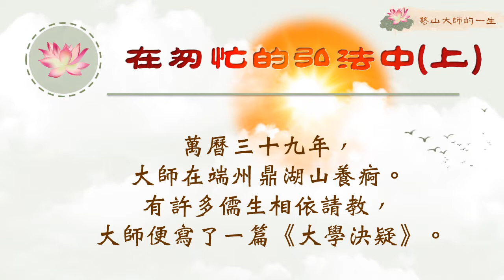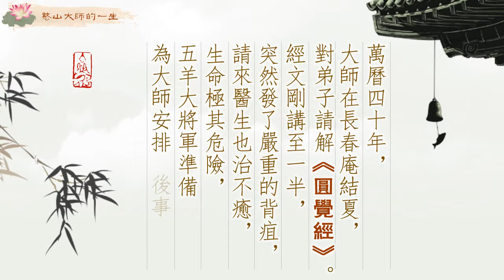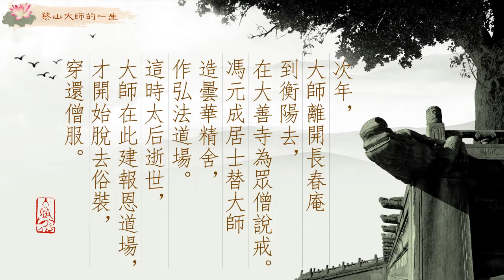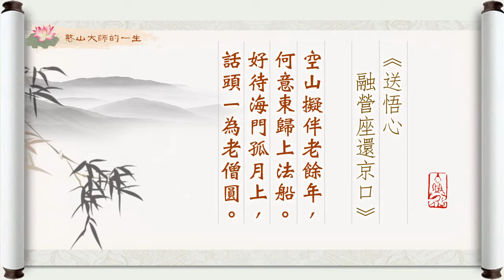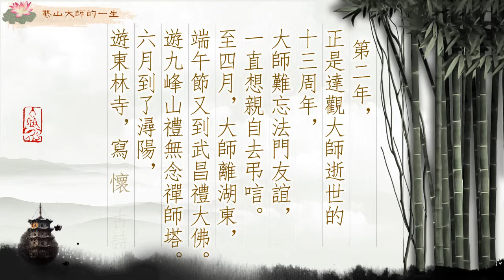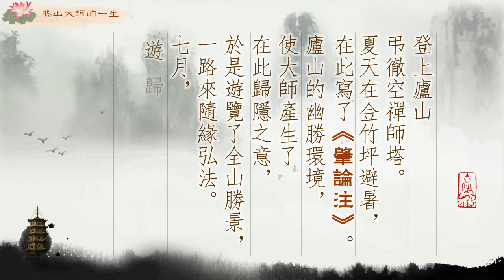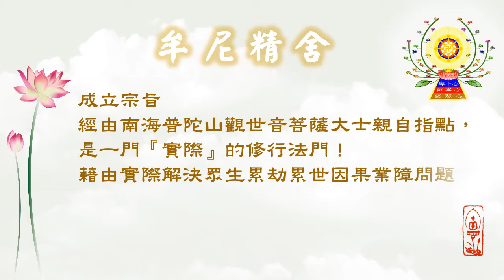憨山大師的一生—在匆忙的弘法中(上)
有許多儒生相依請教大師，大師便寫了多部書籍，講演經書， 萬曆四十年，經文剛講至一半，突然發了嚴重的背疽，請來醫生也治不癒，生命極其危險。
大師如何脫險?並終能脫去俗裝，穿還僧服?其中是如何的迂迴的轉折過程，
請繼續觀看憨山大師的一生—在匆忙的弘法中(上)